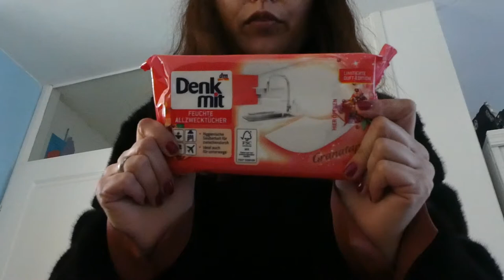$1.000.000 GEWONNEN 💰 VLOG 295 👠 MAMMA OP HAKKEN